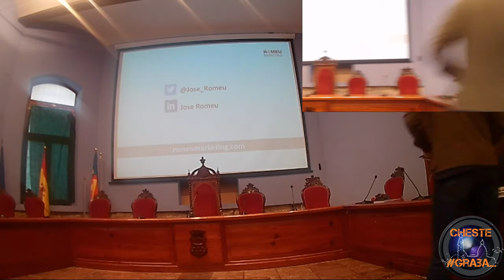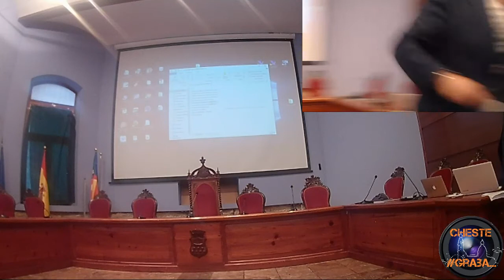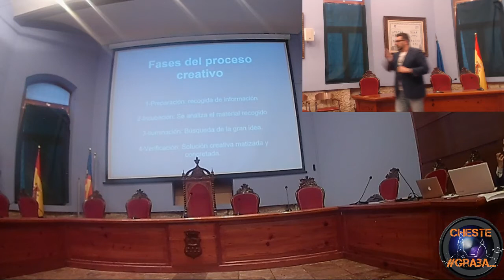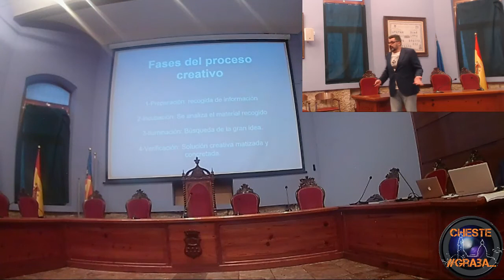Cheste Emple@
Charla sobre empleabilidad y emprendimiento celebrada en Cheste el 19 de abril de 2018.